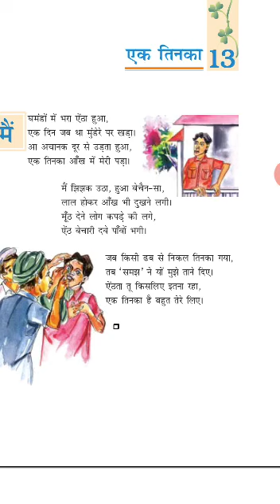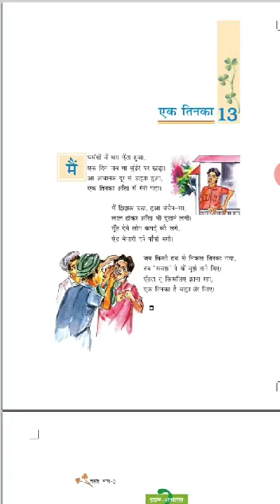Class 7 Hindi Day 89 by Mam Meena Tekwani